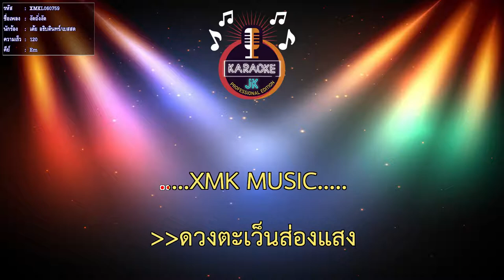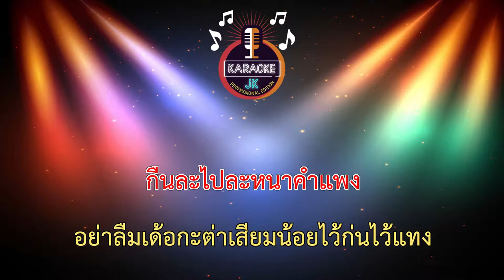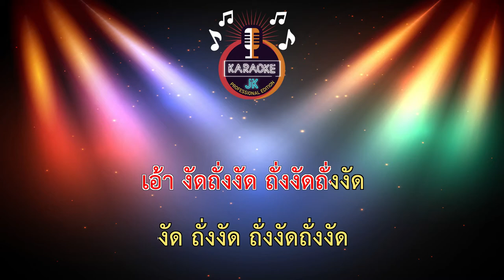งัดถั่งงัด (120-Em) - เต้ย อธิบดินทร์/เบสสด 【 Cover By คาราโอเกะดนตรีสด 】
เพลง : งัดถั่งงัด
ศิลปิน : เต้ย อธิบดินทร์
คำร้อง/ทำนอง : เต้ย อธิบดินทร์
เรียบเรียง : กล้าชัยไทหนองคาย